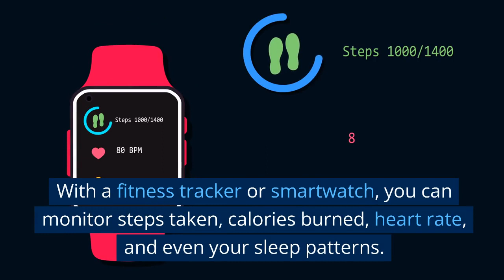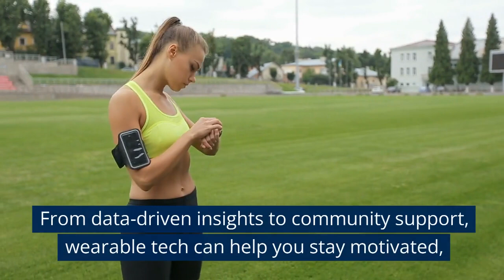Wearable Tech The Next Level of Fitness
Wearable Tech: The Future of Fitness. How wearables can track your progress, personalize your workouts, and keep you safe and motivated.